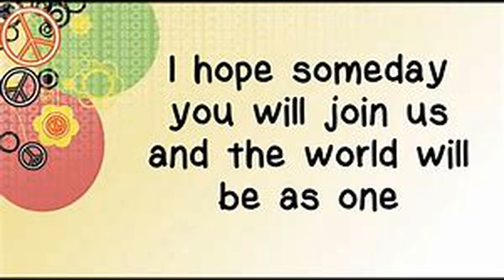Imagine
In der Corona Zeit zum Entspannen